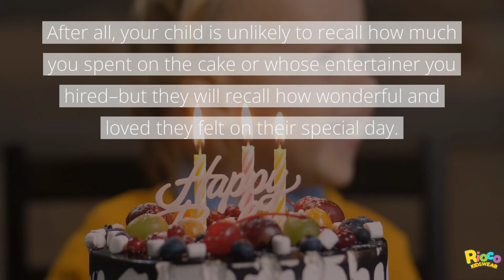Birthday Party Celebration Dress | Birthday Dresses for Kids | Rioco Kidswear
We’re an online supplier of premium kids’ wholesale clothing at competitive prices providing fashionable children's boutique clothing!
5 Must-Haves To Celebrate A Birthday Party
Parties for children may be a lot of fun. Make organizing and preparing your party a piece of "birthday" cake by using this checklist.
1. Theme Party with a Princess Dress: Little girls enjoy dressing up as princesses. Invites, balloons, princess cupcakes, and, most importantly, the princess birthday cake, or a Superman Theme. Little boys enjoy dressing up as superman. Give your son a superman theme.
2. Presents: No party, especially a children's party, is complete without gifts. You can also give them a birthday dress.
3. Food: Food is a popular pastime of children at any gathering. Food is a must-have at any child's birthday celebration.
4. Decoration: You can prepare décor and blow-up balloons a few hours before the party.
5. Games: Choose the best birthday games and activities for your children.
Final Thoughts: The most important thing for you and your child is that you maintain your flexibility and smile.
After all, your child is unlikely to recall how much you spent on the cake or whose entertainer you hired–but they will recall how wonderful and loved they felt on their special day.